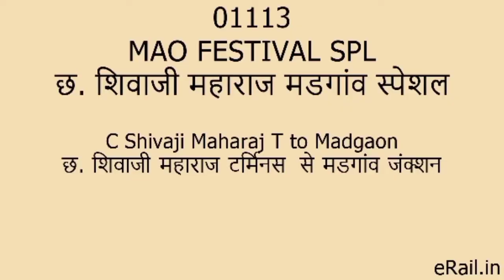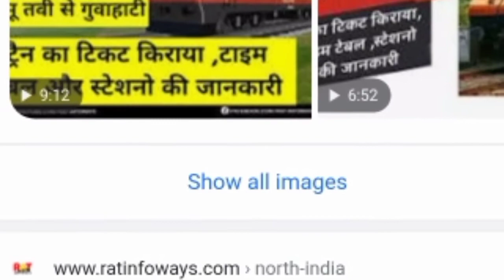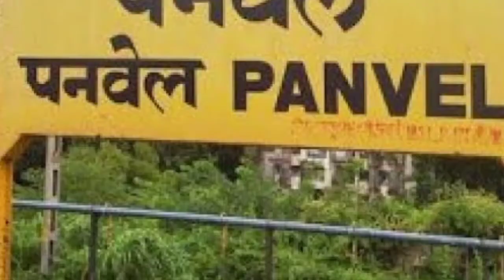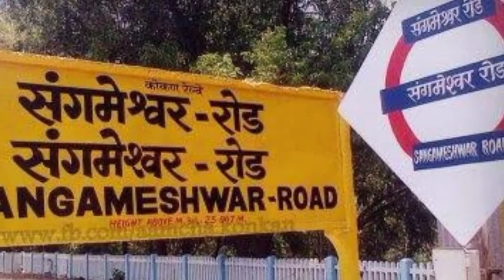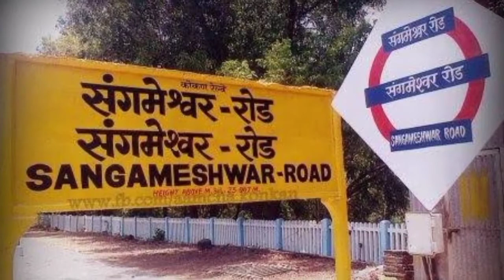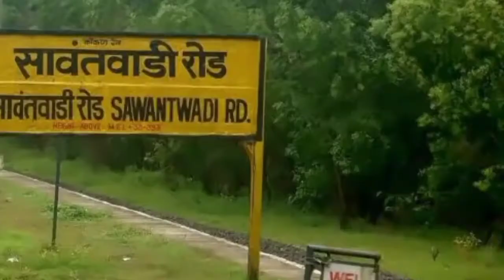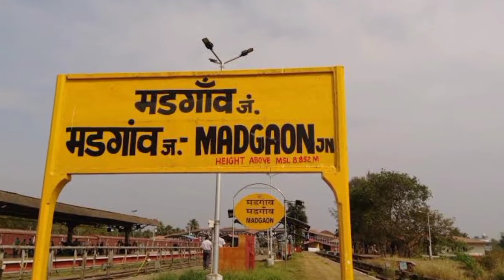01113 - Mandovi Festival Special | Chhatrapati Shivaji Maharaj Terminus(CSMT) to Goa Madgaon(MAO)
Mandovi Festival Special (01113) runs from Mumbai to Goa. It departs from Chhatrapati Shivaji Maharaj Terminus station (CSMT) at 07:10 and arrives at Goa Madgaon station (MAO) at 19:00. Mandovi Festival Special takes 11 hrs 50 mints to cover the distance of 581 km between Mumbai and Goa. It is a non-superfast train. The average speed of this train is 49 kmph. It has classes First AC (1A), Second AC (2A), Third AC (3A), Sleeper (SL) and Second Seater (2S). This train runs daily. Final chart for Mandovi Festival Special is prepared at Mumbai usually 3-4 hours before train departure time.